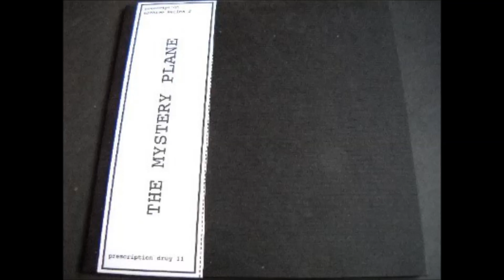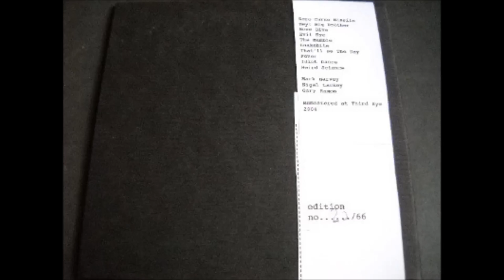Mystery Plane - Zero Curse Missile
"The Mystery Plane", 2004